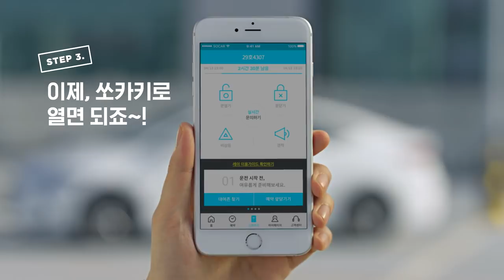[출발은 가까운 쏘카존에서] 강하늘이 알려주는 참 쉬운 쏘카 이용방법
스마트폰으로 가입부터 예약까지 3분이면 끝!
쏘카 모델 강하늘이 알려주는 참 쉬운 쏘카 이용방법!
출발은 가까운 쏘카존에서 타면된다 쏘카